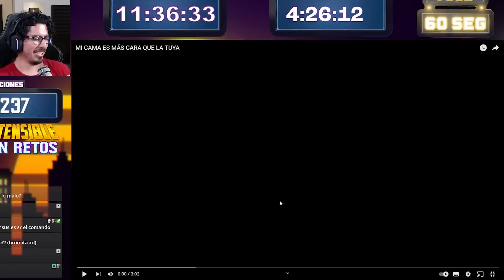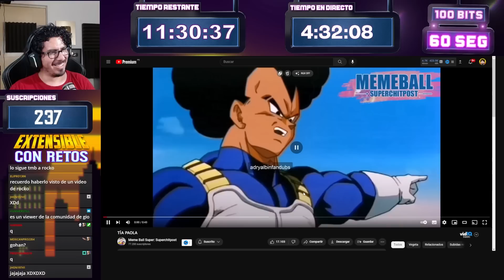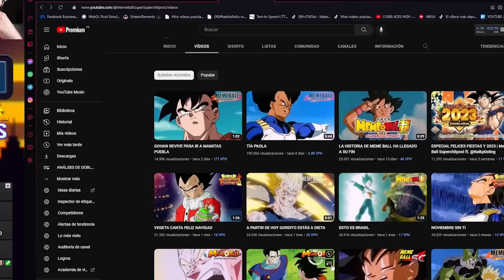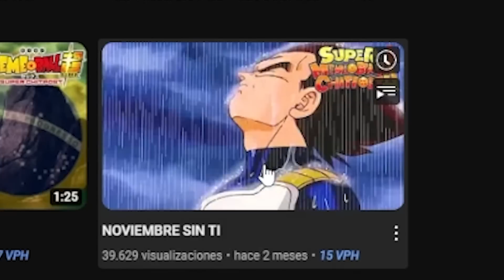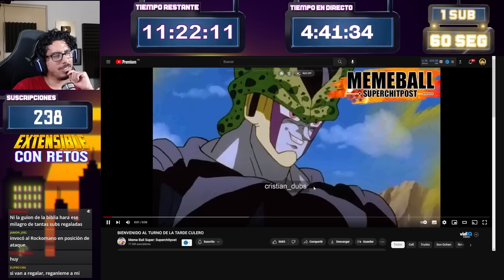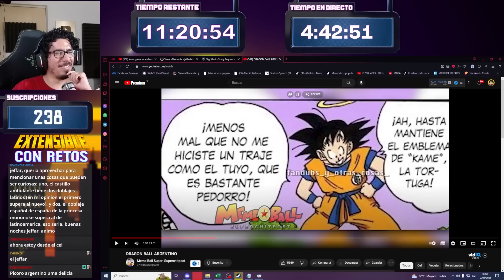Jeffar reacciona a MEME BALL SUPER POSTING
Contenido exclusivo para VIPS
Apóyanos con una pequeña contribución y accederás a contenido exclusivo

►Streams en VIVO Jueves y Domingos 7 pm hora de Perú